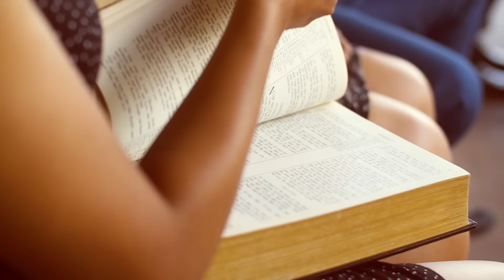Jason Champion: Are You Ready